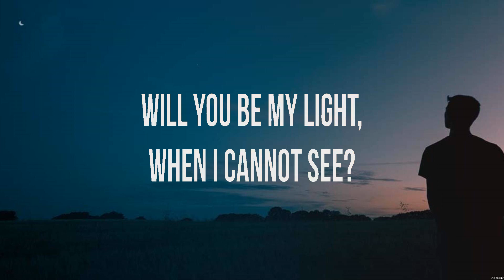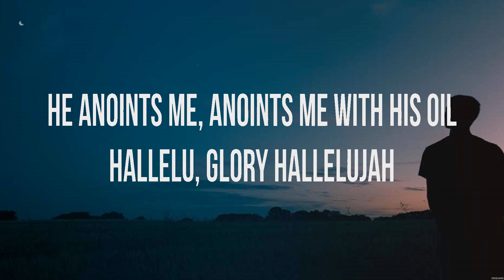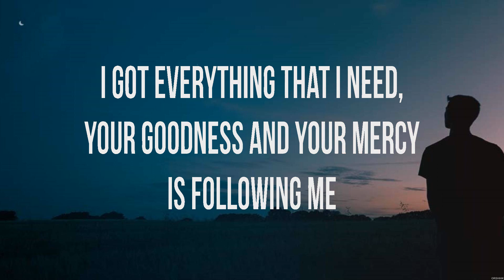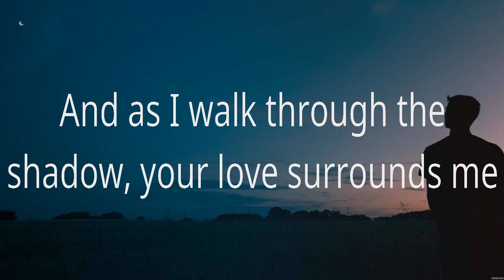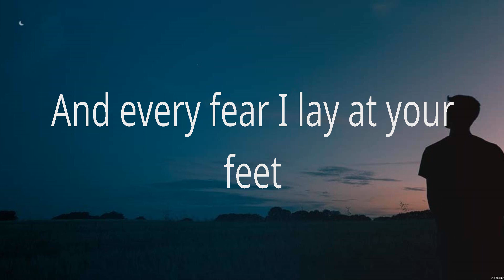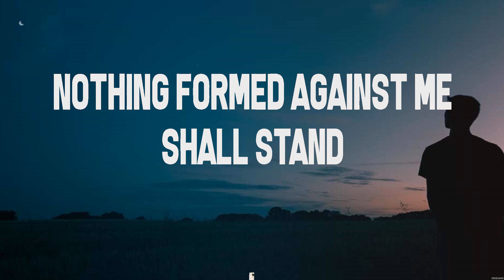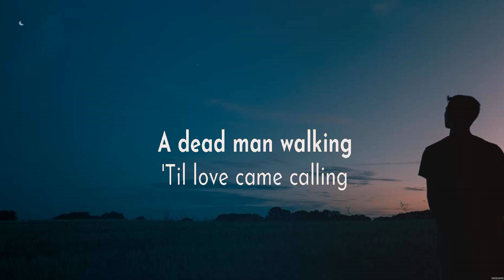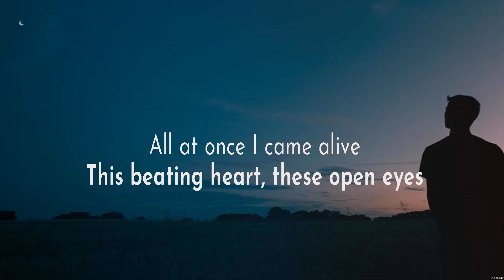Elevation Worship Shall Not Want Lyrics Lyrics Phil Wickham, Chris Tomlin, Lauren Daigle #8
Shall Not Want Lyrics - Elevation Worship (Lyrics) - Battle Belongs, Whom Shall I Fear, Still Rolling Stones

1. Shall Not Want Lyrics - Elevation Worship
2. Battle Belongs - Phil Wickham
3. Whom Shall I Fear - Chris Tomlin
4. Still Rolling Stones - Lauren Daigle